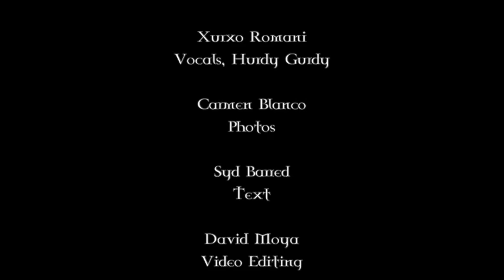Xurxo Romaní - Caaveiro (second version)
Dedicated to Caaveiro Monastery. All you can hear is my overdubbed hurdy gurdy and sounds recorded by the banks of the river Eume. Thank you David for the video edition!! Thank you Carmen for the pics!!